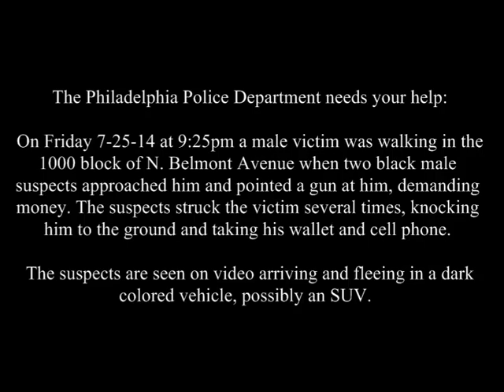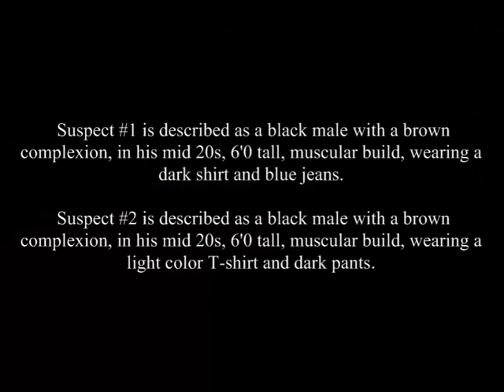Robbery 1025 Belmont Ave DC# 14 16 031803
Southwest Detective Division is looking to identify and locate the suspects who robbed a 62 year-old male in Belmont.

On July 25, 2014, at 9:25 pm, 16th District officers responded to the 1025 Belmont Avenue for a report of a robbery. When on location the officers were met by the complainant, a 62 year-old male, who was bleeding from the back of his head. The complainant was walking south on Belmont when two unknown males turned the corner from Mantua Avenue onto Belmont Avenue and were walking in front of the complainant when they suddenly stopped and approached him. Suspect #1 pulled a handgun and held it in front of him demanding money. When the complainant stated he didn’t have anything suspect #2 struck him in the back of his head knocking him to the ground. The suspects then struck him several more times taking his wallet containing various IDs and medical cards, $20, and a cellphone. The offenders then fled on foot and were last seen east on Mantua Avenue from Belmont Avenue. The complainant was transported to Presbyterian Hospital where he was treated for his injuries. Both suspect are seen arriving and fleeing in a dark colored vehicle, possibly an SUV.

Suspect Description:
Suspect #1: Black male, brown complexion, 20 years-of-age, 6’0″, muscular build, wearing a dark colored shirt, and blue jeans.
Suspect #2: Black male, brown complexion, 20 years-of-age, 6’0″, muscular build, wearing a light colored t-shirt, and dark colored pants.

Det. Horn #881
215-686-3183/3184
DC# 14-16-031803